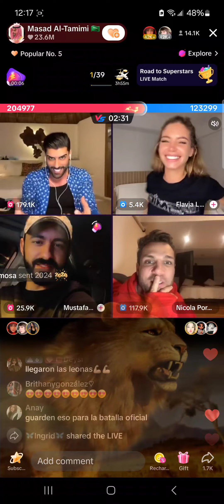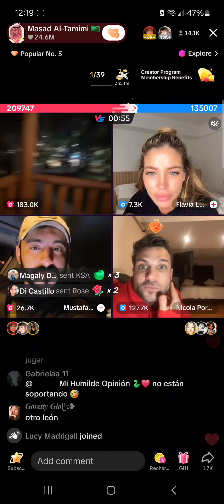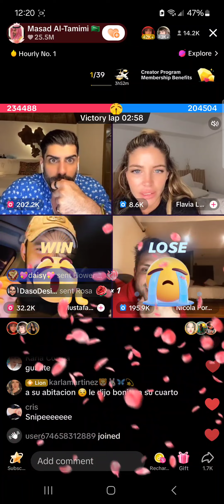NICOLLA PORCELLA VS MASSAD 🇸🇦🇲🇽tiktok